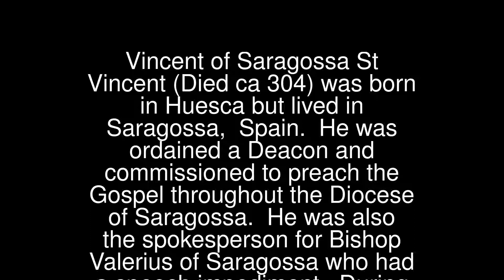Vincent of Saragossa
St Vincent (Died ca 304) was born in Huesca but lived in Saragossa, Spain. He was ordained a Deacon and commissioned to preach the Gospel throughout the Diocese of Saragossa. He was also the spokesperson for Bishop Valerius of Saragossa who had a speech impediment.
 During Emperor Diocletian’s period of Christian persecution, St Vincent and Bishop Valerius were imprisoned. Refusing to renounce his faith, St Vincent was tortured on a rack and stretched with iron hooks before being returned to his cell where he died of his wounds. The frail Bishop Valerius was exiled.
 St Vincent’s Feast Day is 22nd January. He is the Patron Saint of Sao Vicente, Vicenza and Valencia. The Island of St Vincent in the Caribbean is also named after him.
 Pray for us that we will remain faithful to the teachings of Jesus Christ.